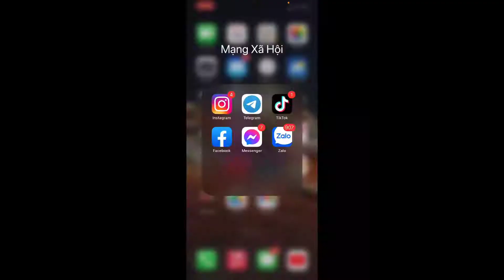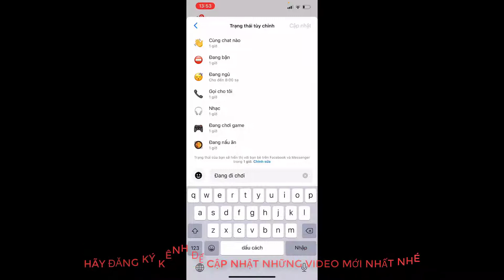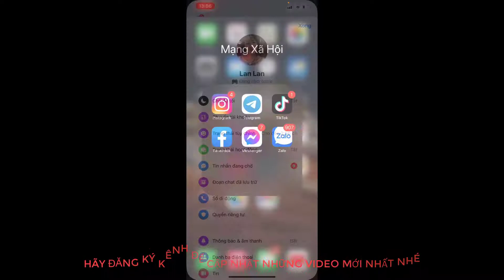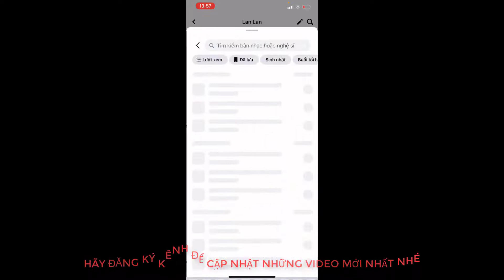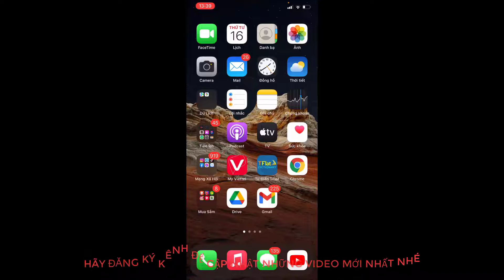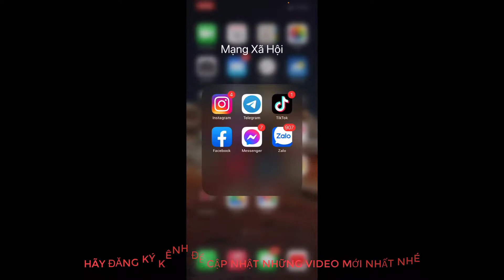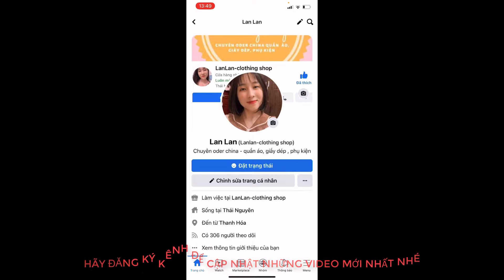Cách Bật Trạng Thái Tuỳ Chỉnh Trên Messenger || Cách Cập Nhật Messenger Phiên Bản Mới Nhất 2022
Video hướng dẫn cách bật trạng thái tuỳ chỉnh trên messenger. Cách cập nhật messenger phiên bản mới nhất. hiện tại tính năng trạng thái tuỳ chỉnh trên messenger đang rất hot hit . Vậy làm thế nào để bật và cập nhật tình  năng trạng thái tuỳ chỉnh messnger hãy cùng mình khám phá trong video nhé. Liệu có phải tất cả các dòng điện thoại đều có tính năng trạng thái tuỳ chỉnh trên messenger. Khi cập nhật messenger phiên bản mới nhất liệu có full chức năng không?

cách bật tùy chỉnh trạng thái messenger,
 cập nhật tính năng trạng thái tùy chỉnh facebook,
 cách bật dòng trạng thái trên facebook,
 bật tùy chỉnh trạng thái trên messenger

- Thủ thuật zalo hay
- hướng dẫn sử dụng zalo
- thủ thuật hay cho android